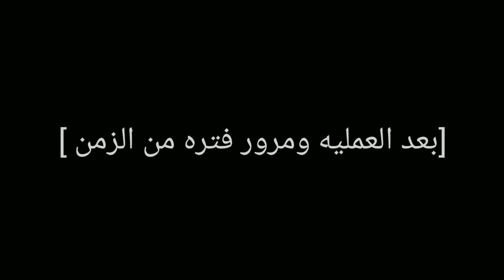😳لما يكون الدكتور بلا ذمة وبلا ضمير هههههههههههه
للأعلان على القناة
توصل معنا عبر رقم وتس اب الأعلانات تبع القناة 👇

اسماء👇كل الممثلين المبدعين في هذا الفيديو ..

المبدع -// محمد الشيشان

المبدع -//  علي العزاني

المبدع -//عبدالله ازهر

المبدع-//غلاب الحجازي

المبدع -//

المبدع -//

كاتب فكرة الفيديو المبدع -// محمد الشيشان

تنسيق الحوارات والمشاهد المبدع -// محمد الشيشان

إخراج وإنتاج والاشراف على التصوير المبدع -// محمد الشيشان

سبحان الله والحمدلله والله واكبر
ولا اله إلا الله وحدة لا شريك له
اللهم صل على النبي محمد وعلى اله اجمعين